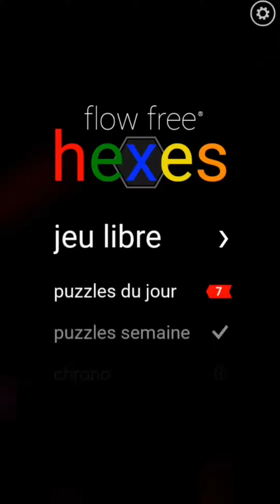HexaQuest Chronicles: Your Daily Journey Begins!